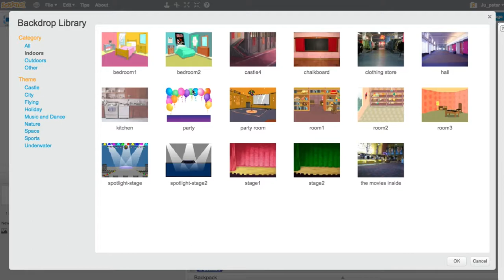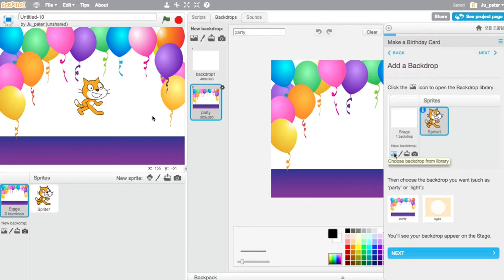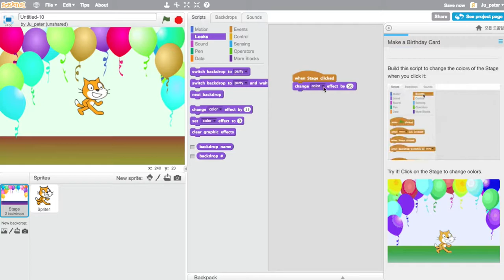Scratch 013 대상과 동작